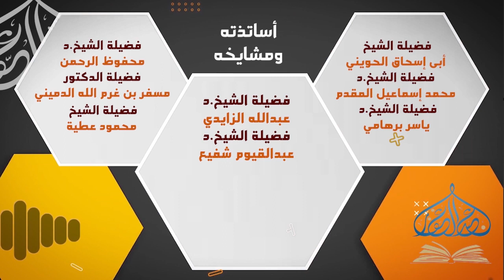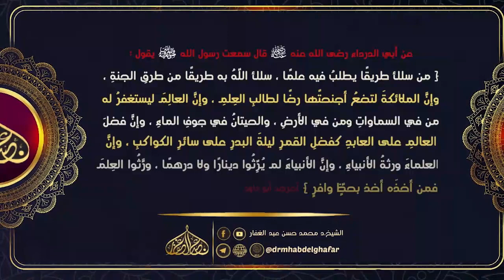صحيح البخاري - كتاب الطلاق ( 1) 2 /1 /2024